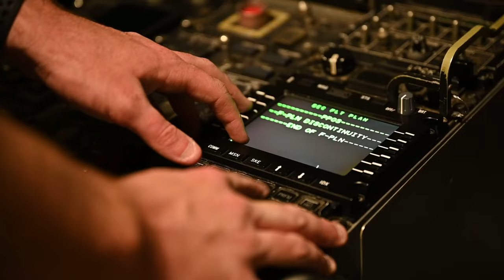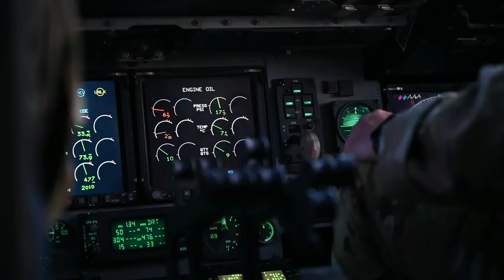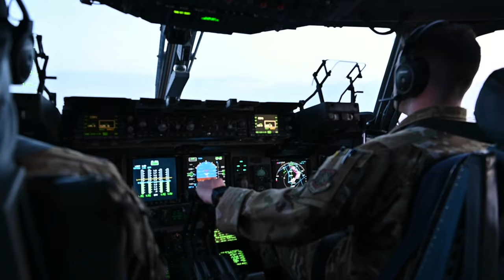The Crazy Truth Behind 15th EAS Deliveries to the CENTCOM AOR!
U.S. Airmen assigned to the 15th Expeditionary Airlift Squadron, perform pre-flight checks and operate a C-17 Globemaster III to deliver cargo to locations in the U.S. Central Command area of responsibility. (U.S. Air Force video by Staff Sgt. Frank Rohrig)

15th EAS delivers cargo to the CENTCOM AOR
QATAR
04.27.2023